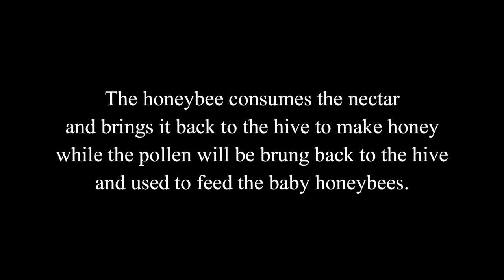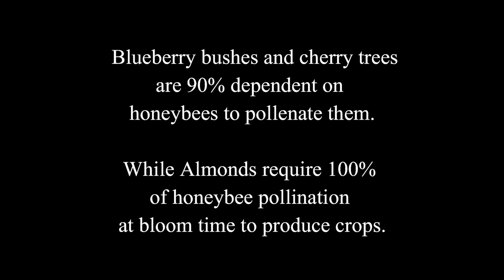Honeybees Collecting Nectar & Pollen From Apple Blossoms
This is honeybees collecting nectar and pollen from a apple tree.